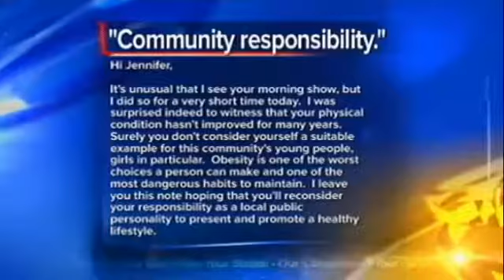News Anchor's On-Air Viewer Calling Her Fat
IMPORTANT NOTE:
Now that Ellen Degeneres has tweeted the link to my video upload, comments are moderated and will not appear until approved because this is by far getting out of hand. Even if you disagree with Jennifer Livingston, no one, I repeat NO ONE is entitled to call her any disgusting names regarding her looking! It's really a shame that something that started as a decent discussion turned into a mud fight. However it's great that my video upload made at least some of you reflect the still underrated issue of Bullying in the world and even though I'm located in Germany, I'd be thrilled if Ellen would invite Jennifer Livingston to her show (which I love by the way, both, Ellen and her awesome show!). Thank you! ♥

(This is original poster's comment, not mine)